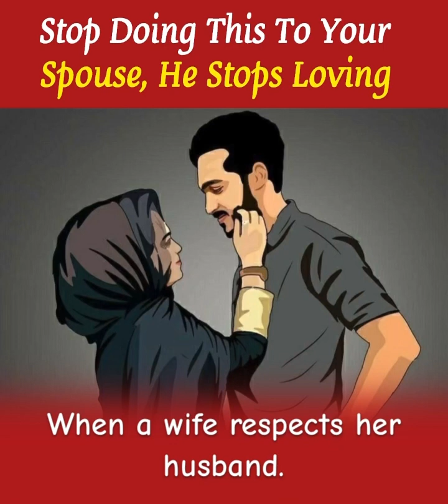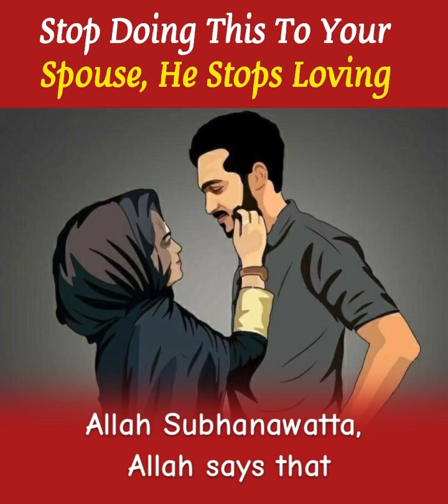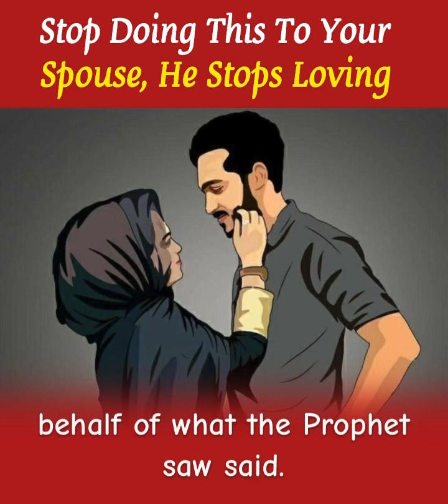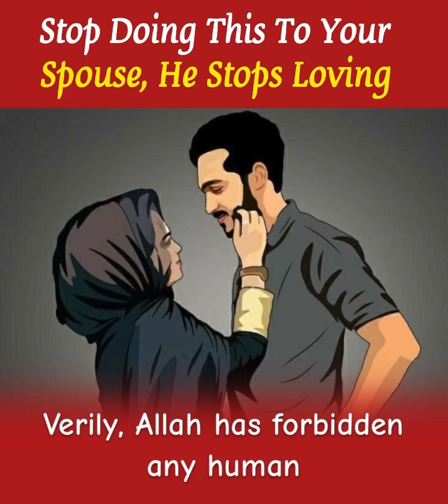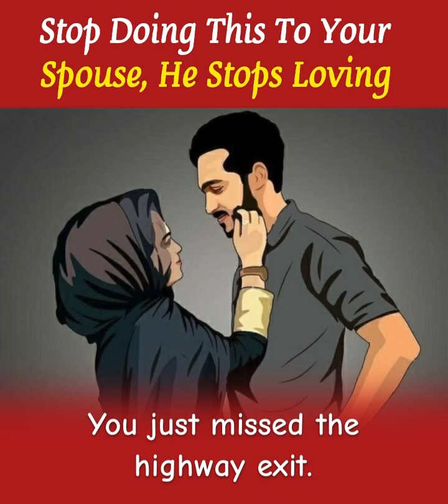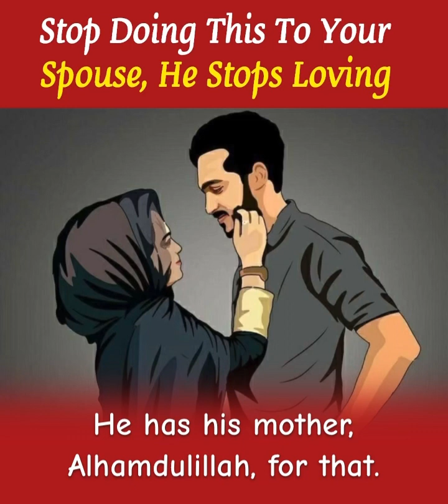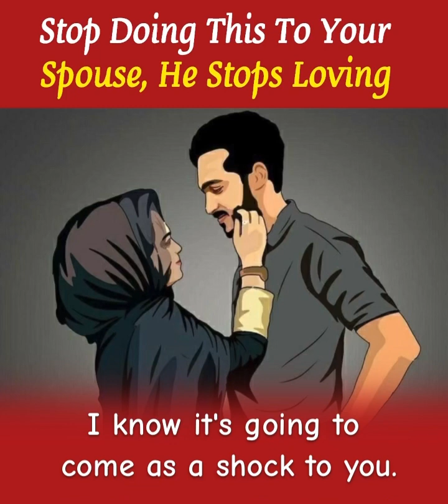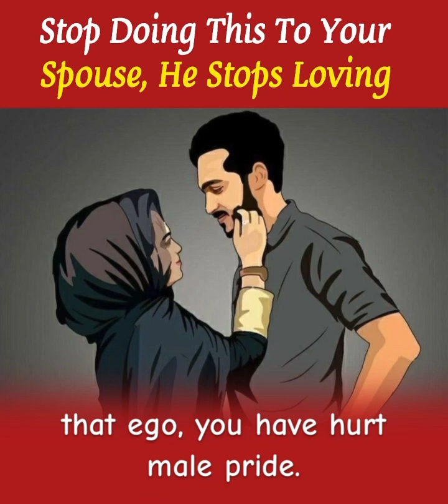Never Do This To Him